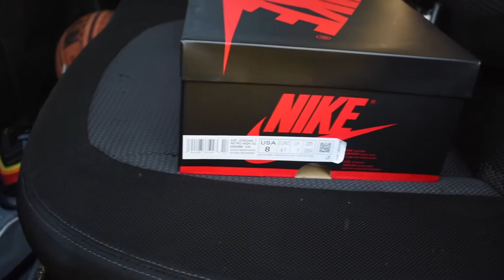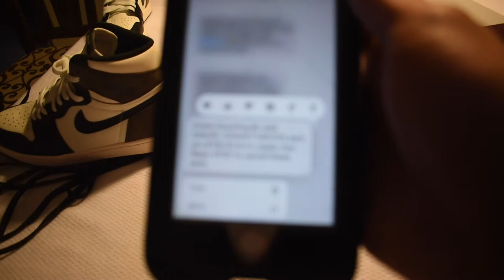TRADING AIR JORDAN 1 MOCHA FOR MAIZE DUNK HIGHS??+ $135 CASH!! + FT. EDGAR!!